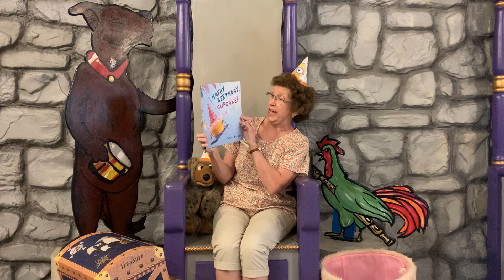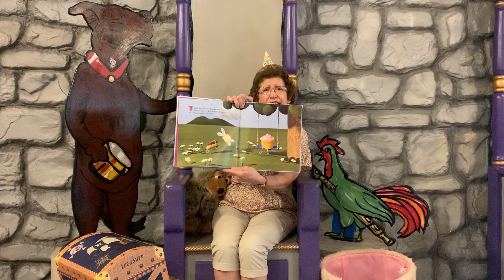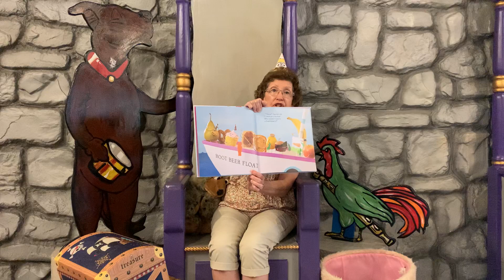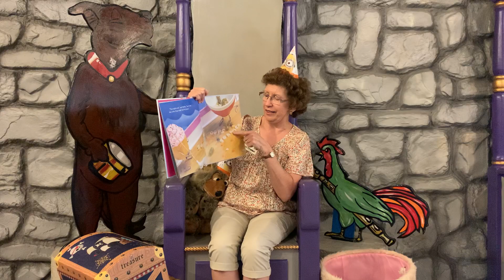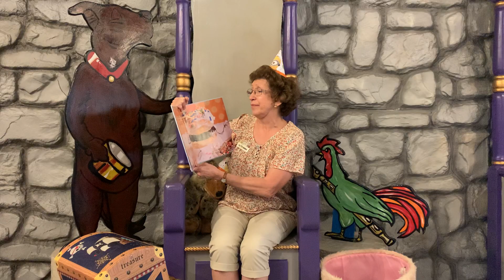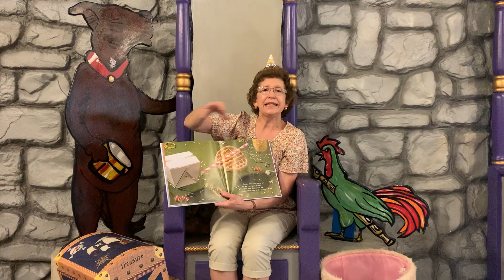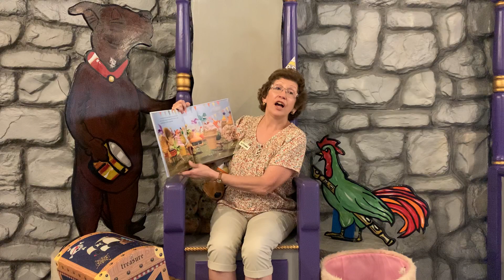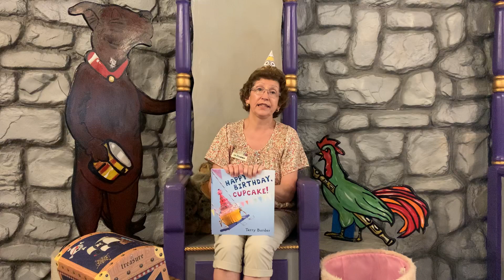Storybook Theatre Happy Birthday, Cupcake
Storybook Theatre Friday, July 10th at 11am, presents “Happy Birthday, Cupcake!” by Terry Border. 🧁 Cupcake is planning her birthday party with the help of her best friend, Blueberry Muffin, and finds it a challenge to find ideas that will work for all her guests.  This fun, whimsical story features food items as the characters.  This is the perfect book for The Woodlands Children’s Museum’s 10th birthday celebration today!

or our YouTube channel,

Introduce your child to the wonder of reading and instill a love of books at an early age. Storybook Theatre combines your favorite childhood books with songs, rhymes and fingerplays which are meant to promote early literacy and enhance language development.